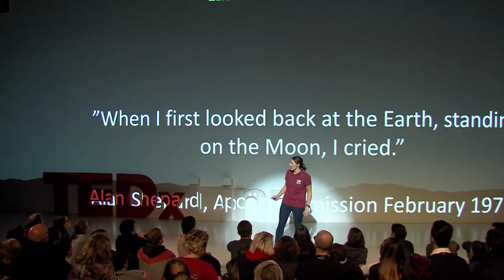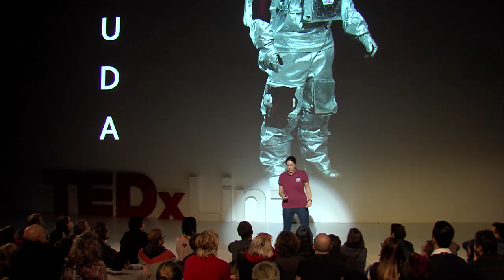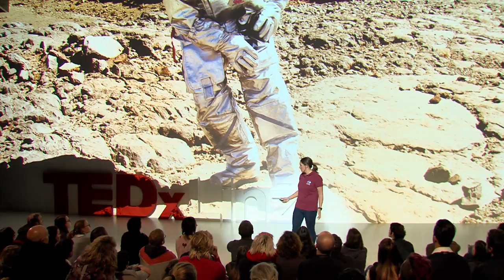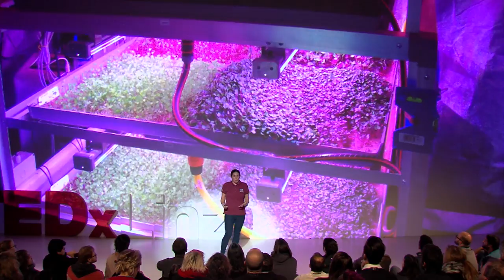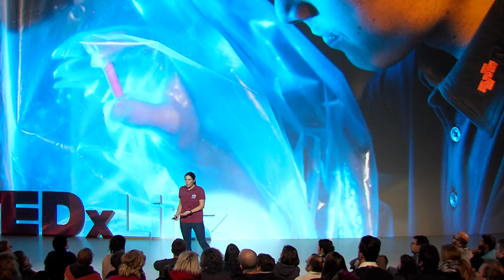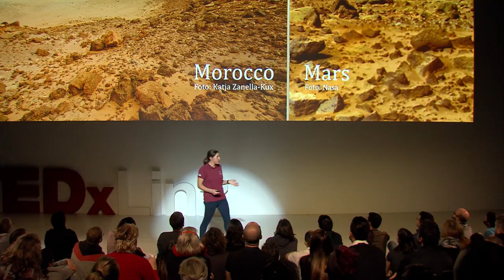Can Mars be just around the corner? | Laura Zanardini | TEDxLinz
After decades of global space exploration we are closer to sending humans on Mars than ever before; it is said the first person to step on Mars has already been born. The achievements of the ongoing robotics exploration, landing attempts and preliminary selections of crew members are all preparing us to a potential first manned mission to the Red Planet. The Austrian Space Forum, a citizen science organisation located in Innsbruck, is also making sure to be ready for the challenge when the time comes: at the time of the TEDxLinz 2018 the organisation is performing its twelfth Analog Mars Simulation in the Dhofar desert of Oman, under the name of AMADEE 18. Directed by a Mission Support Center located in Austria, a small field crew is conducting experiments in an high fidelity simulation, created to face the challenges of the environment, limited supplies and communication delays between the planets - preparing for future human missions to Mars while still on the earth surface. Laura Zanardini is a Space Engineer and Columbus Flight Director for International Space Station at the European Space Agency. She works in close coordination with NASA and its international partners and is right on the spot where groundbreaking space projects are realised and new ideas for spaceflight of tomorrow are developed, volunteering for the Austrian Space Forum in preparing and executing Analog Mars Missions. Laura has achieved multiple awards in her field including the Women in Aerospace Award for Young Space Professionals. This talk was given at a TEDx event using the TED conference format but independently organized by a local community.